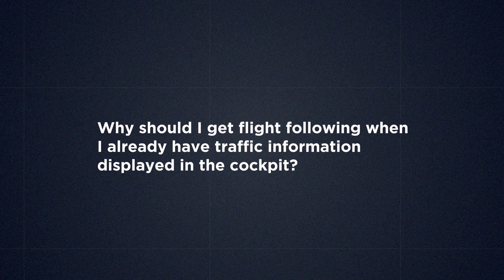Ask ATC: Is ADS-B enough?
There are plenty of good reasons to request VFR flight following services, even if your on-board equipment displays traffic. Hear different controllers give their insights.